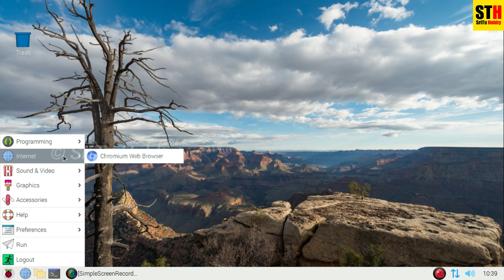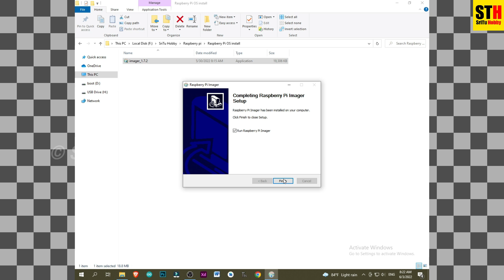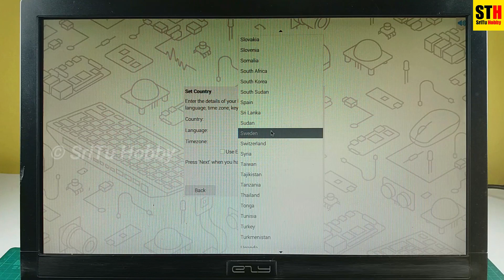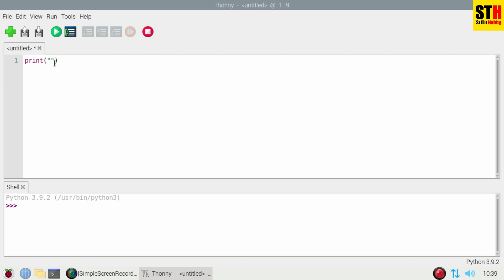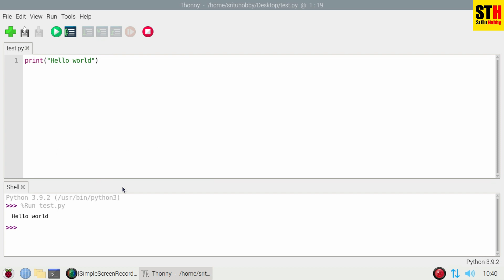How to install Raspberry Pi OS on the Raspberry Pi board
In this video, we will learn  how to install Raspberry Pi OS on the Raspberry Pi board. For that, I used the Raspberry Pi 2 Model B board. You can use any other board. The process is the same.

2.SD card Reader --
3.SD card --
4.HDMI cable --
5.5VDC power adapter --
6.Computer (Desktop or Laptop)
7.Monitor
8.Keyboard
9.Mouse

1.Raspberry Pi board
2.SD card Reader
3.SD card
4.HDMI cable
5.5VDC power adapter
6.Computer (Desktop or Laptop)
7.Monitor
8.Keyboard
9.Mouse